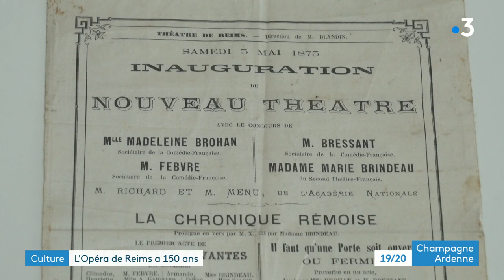L'Opéra de Reims fête ses 150 ans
C'est un bijoux d'architecture, d'Histoire et de musique. L'Opéra de Reims fête ses 150 ans et se dévoile au cours d'une série d'expositions et de concerts.